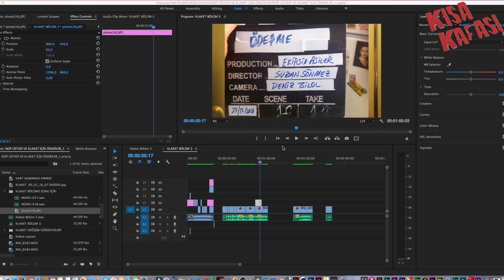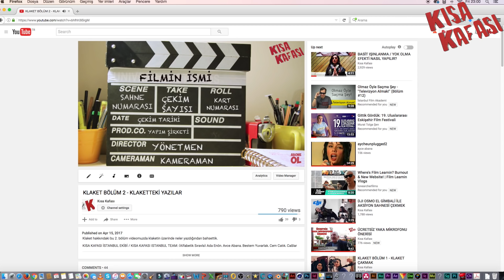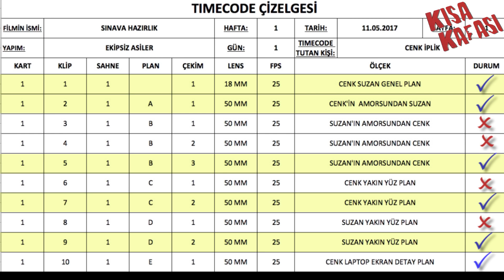KLAKET BÖLÜM 3 - SAHNE NUMARALARINDAKİ HARFLER NE ANLAMA GELİYOR?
Bu videomuzda yine sizlerden gelen en sık sorulan sorunun cevabını veriyoruz. Sahne numarasında yer alan harfler ne anlama geliyor. İşte bu videomuzda bu sorunun cevabını bulacaksınız.